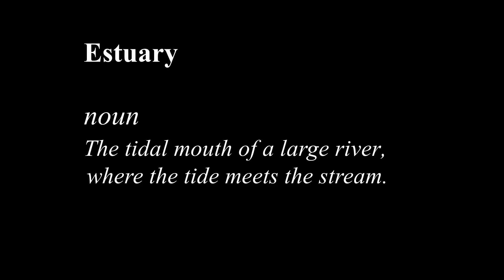Mackay Restoration in North Vancouver, BC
The restoration of MacKay Creek has been ongoing since 2013. Much work has been done on this small waterway to preserve habitat for salmon and the species that depend on them. This video is an overview of the works that have been completed from 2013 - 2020 and highlights the numerous contributions from various partner organizations. MacKay Creek holds a special place in our hearts and we are so happy at the positive transformation that has occurred here over the years!

Echo Ecological (A team of Biologists and Ecologists working hard to protect local ecosystems)

Wildcoast Ecological Society (Our partner society who manages our stewardship/volunteer events)